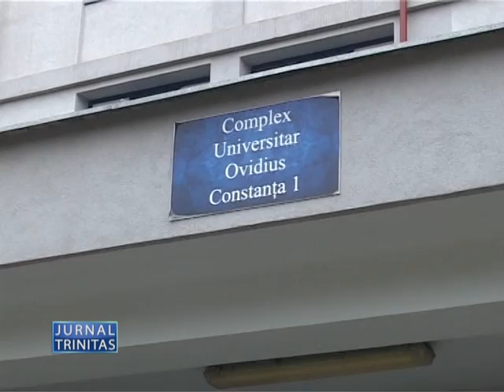19 11 2014 Sfintirea caminelor Universitatii Ovidius